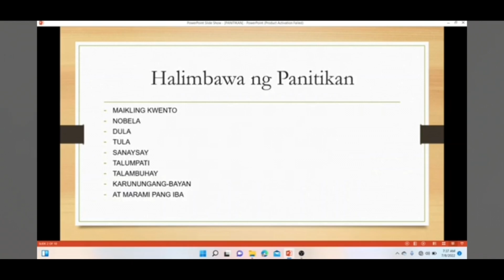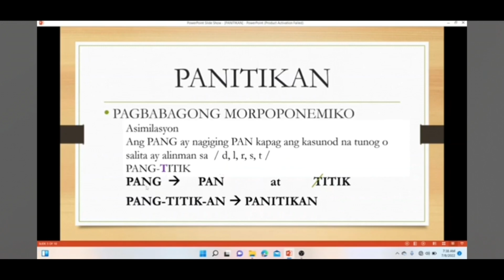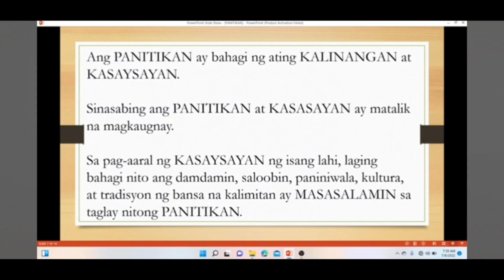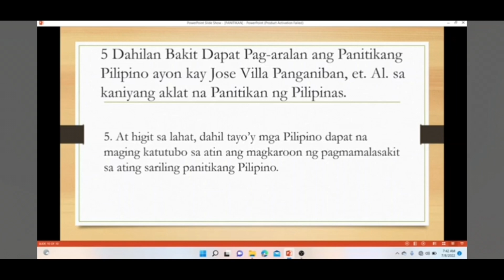Ano ang PANITIKAN at ang KAHALAGAHAN nito?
Ang video na ito ay tungkol sa kahulugan at kahalagahan ng panitikan. filipino filipino